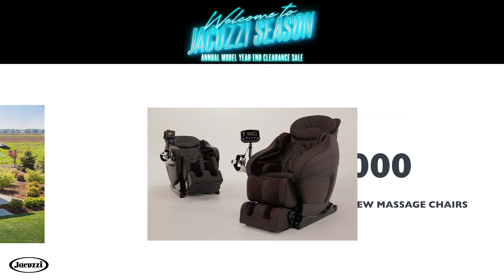WelcomeToSeasonSale Nov25 2022